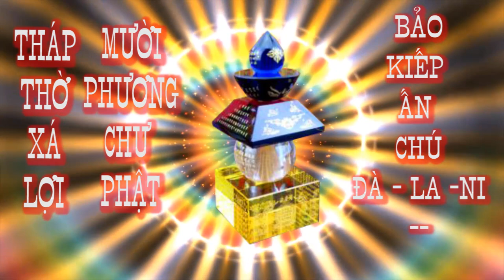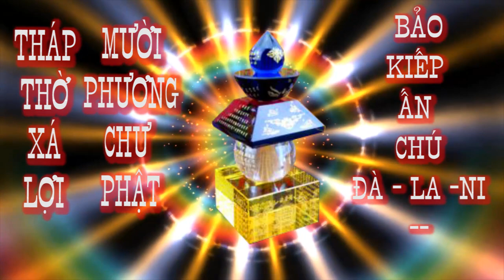❤️🙏THÁP THỜ XÁ LỢI 10 PHƯƠNG CHƯ PHẬT ⚡ HIỆN TẠI QUÁ KHỨ ⚡ DỊ LAI ⚡ BẢO KIẾP ẤN CHÚ ĐÀ LA NI 🌺